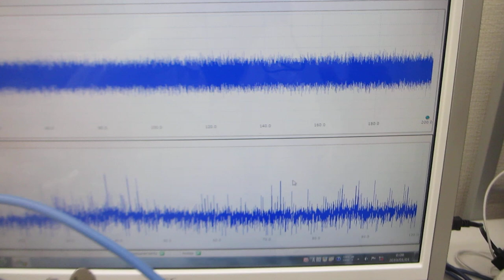樹脂容器を利用した、メガヘルツの超音波システム（超音波発振制御技術の応用）